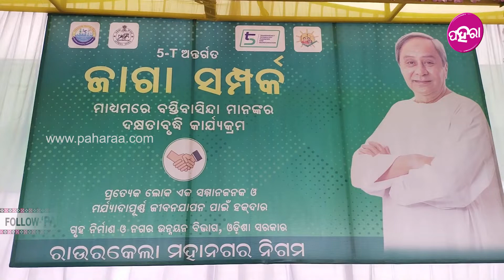Rourkela news II ରାଉରକେଲାନେ ଆଦର୍ଶ କଲୋନୀ ପାଇକରି କେତେ ଉସତ୍ ଅଛନ୍ ବସ୍ତି ବାସିନ୍ଦା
ବସ୍ତି ମାନକେ ଯେନ୍ତା ସାଧାରଣ ଲୋକ୍ ସବୁ ସୁବିଧା ପାଏବେ ସେଥିର ଲାଗି ରାଜ୍ୟ ସରକାର ଅଣ୍ଟା କସିଛନ୍ । ନୂଆଁ ଢଙ୍ଗେ ନୂଆଁ ରଙ୍ଗେ ସଜେଇ ଦିଆଯାଉଛେ ଇହାଦେ ବସ୍ତି ମାନକୁଁ । ଆଦର୍ଶ କଲୋନୀନେ ବଦଲି ଯାଇଛେ ବସ୍ତିର ଚିତ୍ର ଯେନଠାନେ ସବୁ ସୁବିଧା ପାଇଛନ୍ ଇମାନେ ।